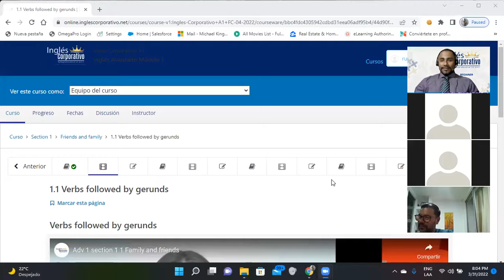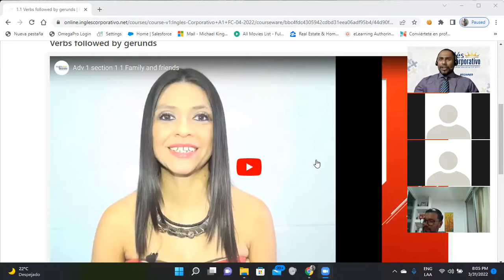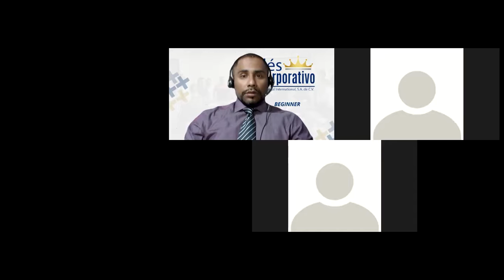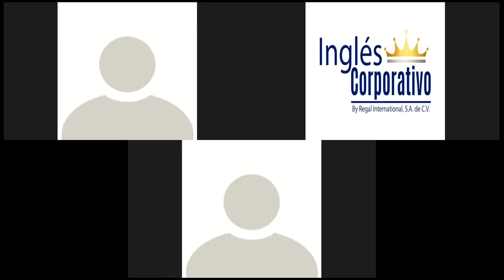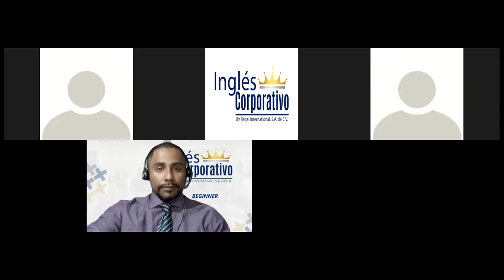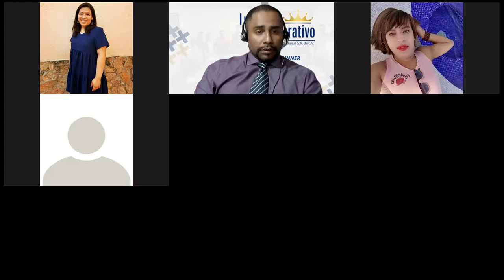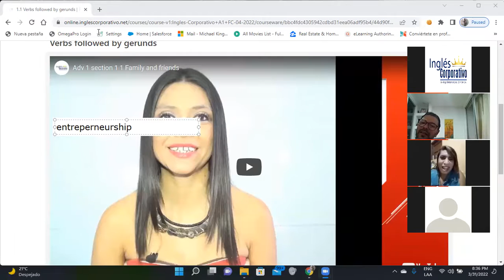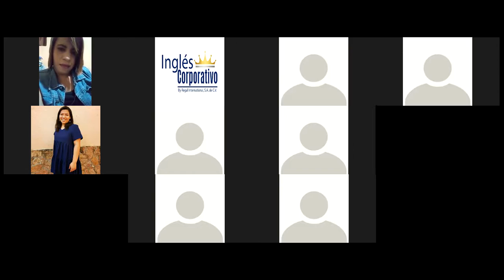Ingles Corporativo-Day 2-Irregular Verbs